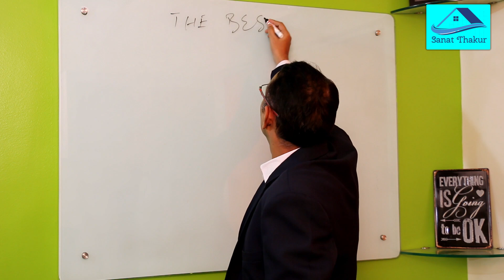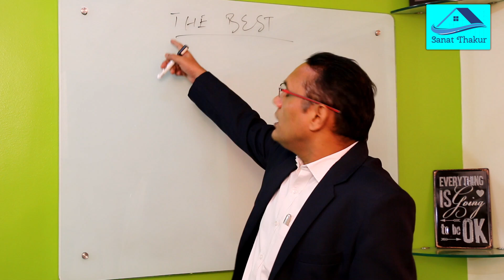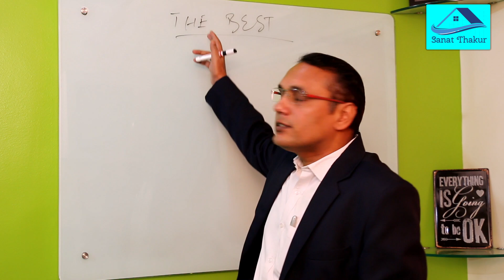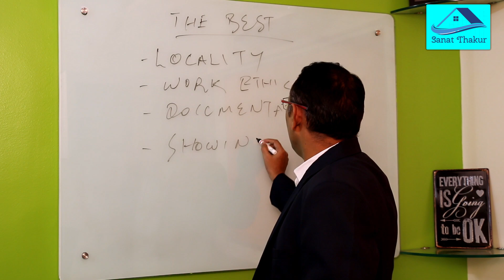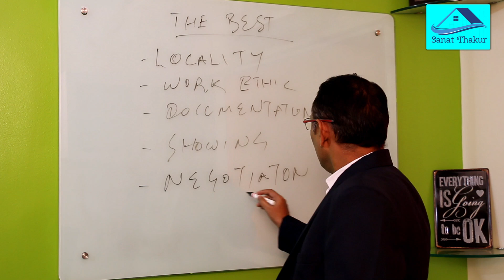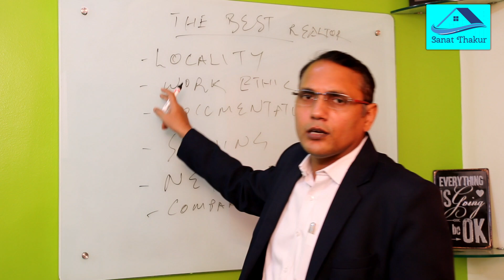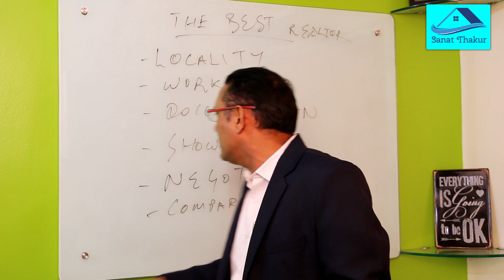Dominate Your Industry: How to Become the Best in Your Field - Sanat Thakur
Dominate Your Industry: How to Become the Best in Your Field
How to Become World-Class at What You Do
कैसे बने Ordinary से Extraordinary बिजनेसमैन